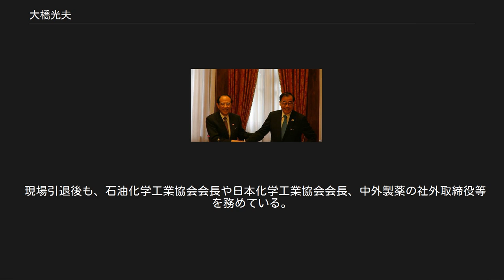大橋光夫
左が大橋光夫。
右は廖了以。
 大橋 光夫（おおはし みつお、1936年1月18日 - ）は、日本の実業家、昭和電工最高顧問。
同社元社長、会長。
公益財団法人日本台湾交流協会会長。
慶應義塾評議員。
国民政治協会会長。
 父は政治家で労相や運輸相を務めた大橋武夫、祖父は元首相の濱口雄幸、富士銀行元頭取の岩佐凱実は義父。
 東京に生まれる。
東京教育大学附属中学校・高等学校（現・筑波大学附属中学校・高等学校）を経て、1955年に慶應義塾大学経済学部に入学。
 同大学を卒業後は三井銀行に就職したが、3年足らずで退職、1961年12月に昭和電工に入社する。
 入社直後の1962年、昭和電工が八幡製鐵、カイザー・アルミニウムと合弁で設立する「スカイ・アルミニウム」計画のため、米国に派遣される。
 本社に復帰後は石油化学部門を担当、1988年に総合企画部長となる。
1989年取締役総合企画部長。
バブル景気崩壊後の経済低迷の中では、1993年に常務取締役となり、多角経営が一般的な化学業界では異例となるポリスチレン部門の旭化成への売却を指揮した。
1995年専務取締役。
1997年の代表取締役社長就任後も「選択と集中」を進め、中期経営計画を前倒しで達成した2005年3月期決算を前に退任、1月に代表取締役会長となった。
2007年から取締役会長、2010年から相談役、2014年から最高顧問。
 現場引退後も、石油化学工業協会会長や日本化学工業協会会長、中外製薬の社外取締役等を務めている。
2005年からみずほフィナンシャルグループ社外取締役。
 2011年6月、日本と台湾間実務関係を維持するために設立された特殊な性格を有する団体である公益財団法人日本台湾交流協会会長に就任。
 　　　　　　　　昭和天皇━━━明仁上皇
　　　　　　　　　　　　　　┏美智子
　　　　　　　正田英三郎━━┫
　　　　　　　　　　　　　　┗正田巌
　　　　　　　　　　　　　　　┏淑
　　　　　小林和介━━直　　　┃
　　　　　　　　　　　┣━━━╋宏
濱口雄幸　　　　┏濱口雄彦　　┃
　　┃　　　　　┃　　　　　　┗幸
┣ ╋富士　　　　┏大橋宗夫
　　夏　　　　　┃大橋武夫　　┗大橋光夫
　　　　　　　　┗濱口巌根　　┏郁子
　　　　　　　　　　　稜　　　┗英子
　　　　　古沢潤一　　　　　　　┃
┣ 古沢義文
　　　　　┏百合子
鳩山一郎━┫
　　　　　┗鳩山威一郎